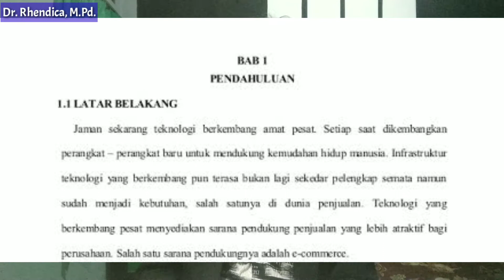SEKENARIO TARGET SELESAI TEPAT WAKTU -Skripsi Cepat Part 2.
SEKENARIO TARGET SELESAI TEPAT WAKTU -Skripsi Cepat Part 2, Sebelum kita membuat taget cepat selesai menulis Skripsi, sebaiknya kita pahami dulu tiga hal yang ada pada vidio..lalu kita mulai skenarionya. SEKENARIO TARGET SELESAI TEPAT WAKTU-Skripsi Cepat Part 2.
semoga bermanfaat...

by. Rhendica